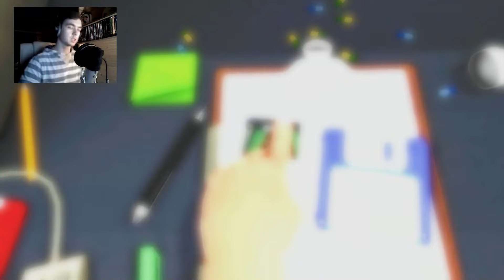Surgery Simulator 2013 - HILARIOUSLY FUN - Gameplay/Commentary/Operating like a Boss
Hey guys and welcome to my ER, but don't touch anything.

So I decided to try this game out because it just looked so funny and it really is. The controls are a tad wonky but it's actually a much better game than I expected. The physics are really fun to mess around with and while it's kinda grotesque it's still engaging. I have no idea what I'm doing but it doesn't stop me from doing a stand up job. But it's ok... I'm a doctor